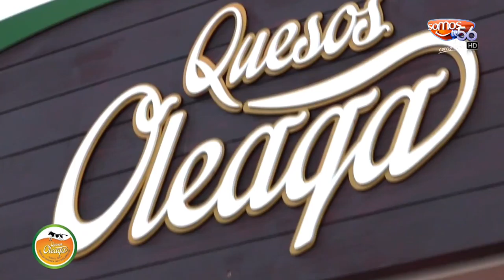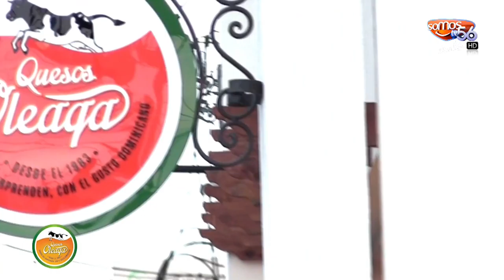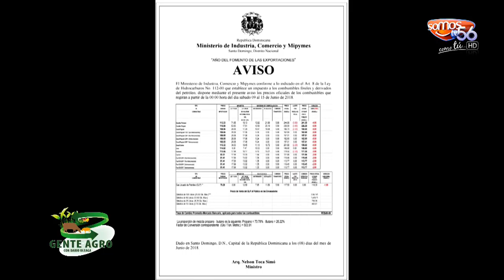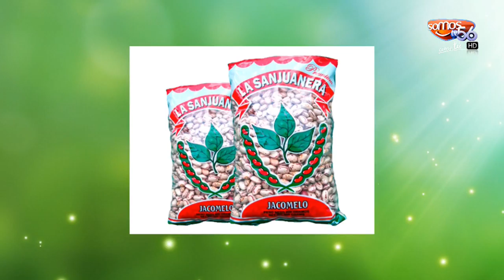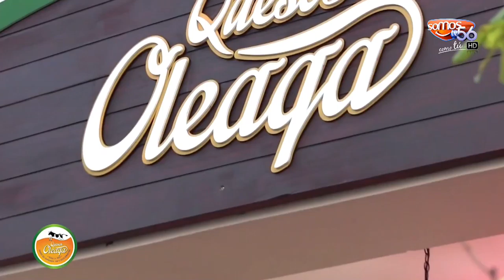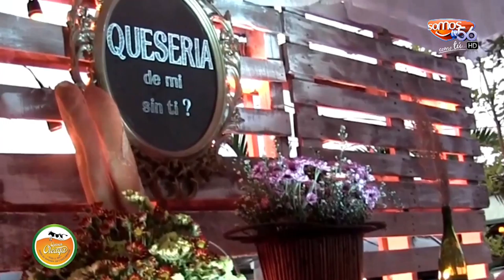agro gente 8